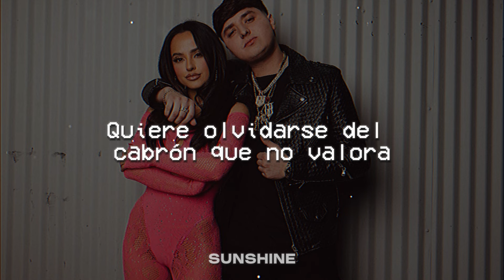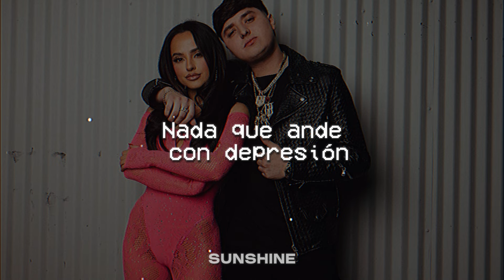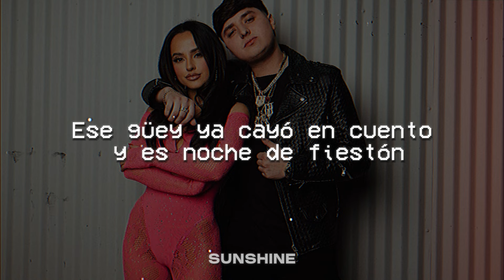Becky G, Gabito Ballesteros - La Nena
LETRA :

[Intro: Becky G]
Le dicen "bebé" y es una bebesota
Niña fresa y eso se le nota
En todo el antro la llenan de rosa'

A esa gatita le gusta el mambo y que la consientan
Quiere olvidarse del cabrón que no valora
Que está con ella y a la vez con otra

[Coro: Becky G & Gabito Ballesteros]
Y en la disco suena la canción
Que baila esa nena
Baila sola y si supiera
Que bella es soltera
Le dedicó su ex, el que no la supo querer
Ese güey ya cayó en cuento y es noche de fiestón
La nena brilla y no llega el bajón
Aunque llore el corazón

[Interludio: Gabito Ballesteros & Becky G]
Dímelo, Becky
¡Y eso sí! (Woh)
Mejor sola, que mal acompañada, nenita
Dímelo, Gabito

[Verso 2: Gabito Ballesteros & Becky G]
Sigue brillando y sigue bailando esa bebesota
Pidió en el antro miles de Chandon y es un alivio pa' su corazón
Que el mundo ruede, nada la tumba y ella es consciente
Sabe que va a llegar alguien mucho mejor aquí
Nada que ande con depresión

[Coro: Gabito Ballesteros & Becky G]
Ese güey ya cayó en cuento y es noche de fiesta

La Nena

Sunshine